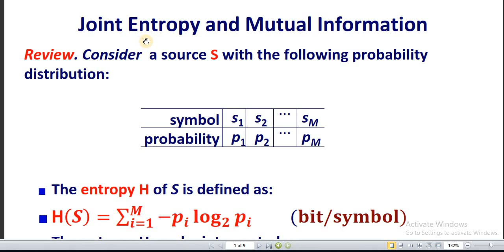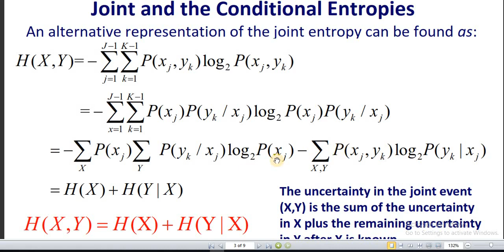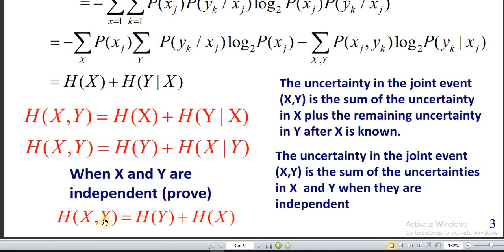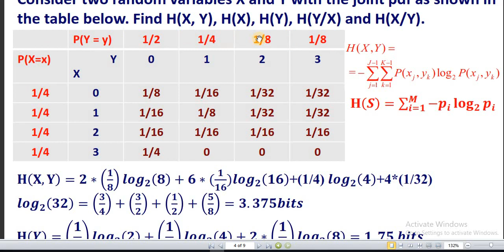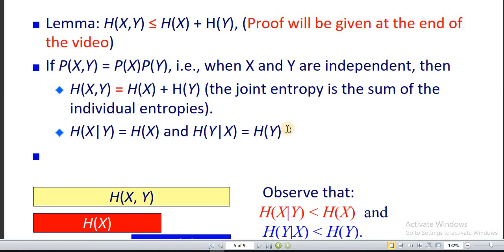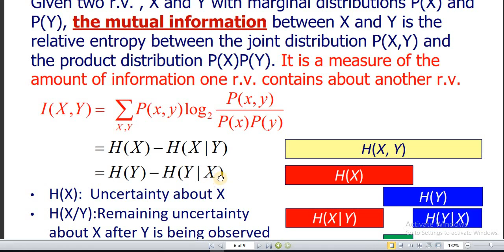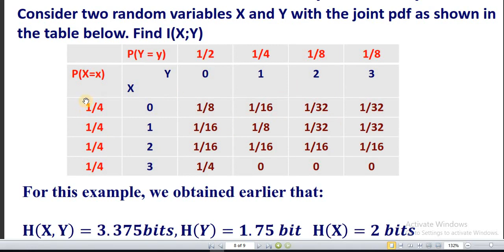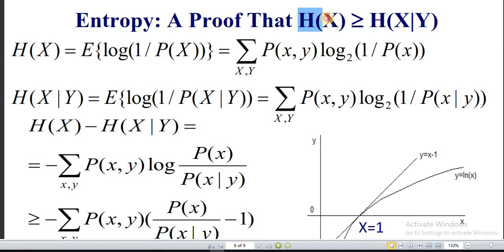L5b. Joint Entropy and Mutual Information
L5b.  Joint Entropy and Mutual Information. In this video, we introduce two information theoretic quantities that are essential in defining the capacity of a channel, namely the joint entropy and mutual information. We give quantitative as well as qualitative interpretation of these quantities. A number of examples are presented to illustrate the way these quantities can be evaluated. Our objective is to find the capacity of the communication channel in subsequent videos.
References:
S. Haykin, Communication Systems, 4th Edition, John Wiley & Sons, 2001 (Chapters 9 and 10)
T. Cover and J. Thomas, Elements of Information Theory, John Wiley & Sons, 2006.
S. M. Moser and P.-N. Chen, A Student’s Guide to Coding and Information Theory, Cambridge, 2012